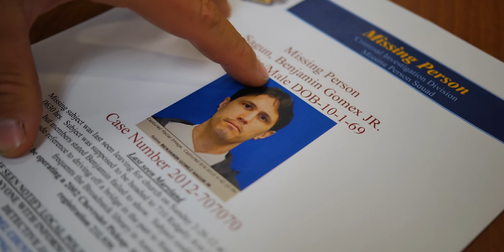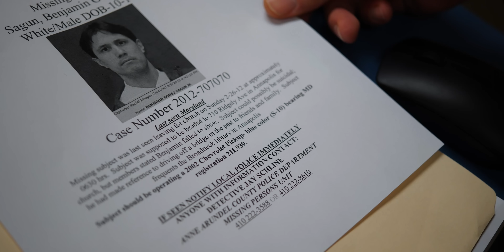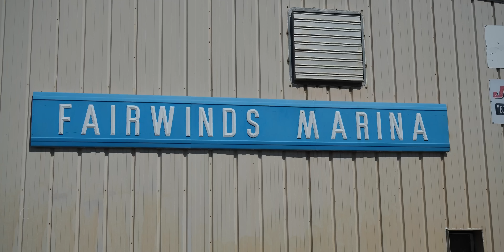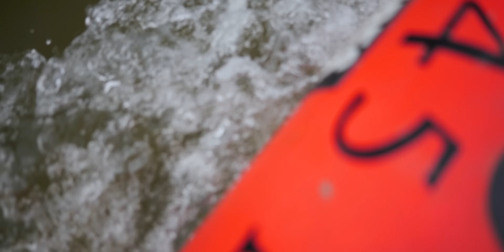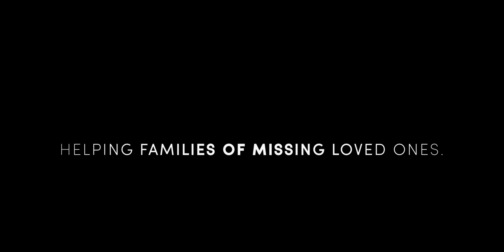MISSED SUNDAY CHURCH - The Case of Benjamin Sagun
42 year-old Benjamin Sagun mysteriously vanished Sunday morning on his way to church. Last seen by his mother - Benjamin’s disappearance has stumped Arundel County Police as to where he may have gone or ended up.

(Public release October 7th, 2022)

Even though Benjamin’s disappearance remains a mystery to this day, this is not stopping Doug Bishop, from investigating further into this peculiar case.

This video documents AWP’s search for Benjamin Sagun provided with the latest information from local law enforcement.

As with all searches, this episode brings emphasis to AWP’s 5-Mile Search Strategy:

CASE NOTES
Benjamin Sagun
Missing Since: February 26, 2012
Missing From: Anne Arundel County, Maryland
Sex: Male  Height: 5’ 11” Weight: 140lbs
Race: White

Case Description:

Sagun was last seen by his mother in Anne Arundel County, Maryland at 6:30 a.m. on February 26, 2012. He was supposed to go to church in the 700 block of Ridgely Avenue in Annapolis, Maryland that morning, but he never arrived. He left a note saying, "I'm going to the father who loves me."

Sagun's mother reported him missing at 6:00 p.m. the same day. He has never been heard from again and his pickup truck, a blue 2002 Chevrolet S10 with the Maryland license plate number 21L939, has never been located.

Sagun frequented the Broadneck Library in Annapolis prior to his disappearance. His case remains unsolved.

Cold Case, Missing Person, True Crime